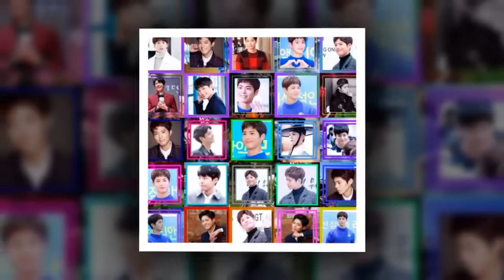MISS FILA GIRL ,, KIM YOO JUNG 💜💛💫💜💫 — feeling loved.